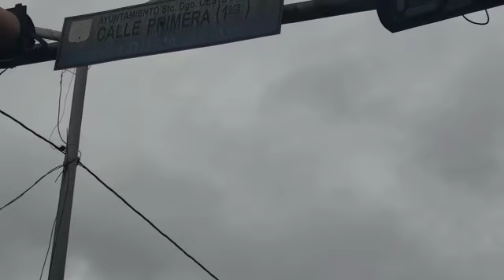Árboles derribados por la tormenta Fiona en Santo Domingo Oeste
Ráfagas de viento a causa de Fiona derriban árbol y parte de un semáforo en la avenida Los Beisbolistas esquina calle Primera, Santo Domingo Oeste. En una de las entradas entrada de Villa Aura.